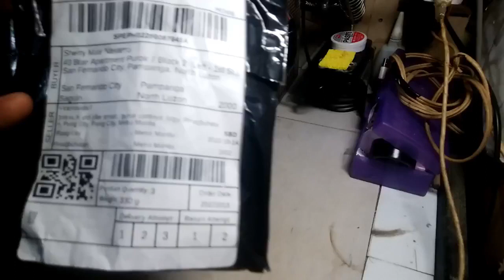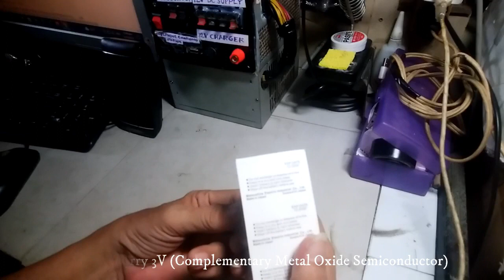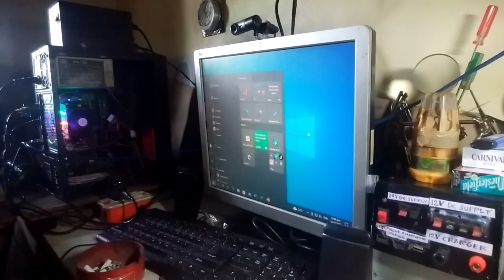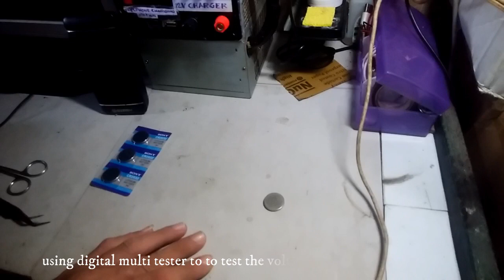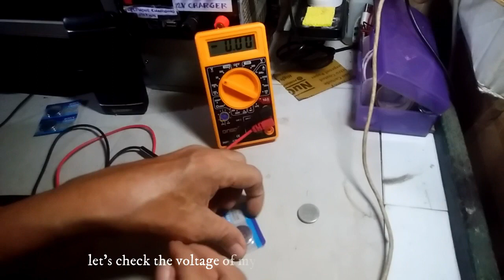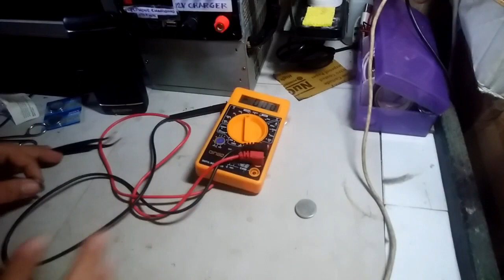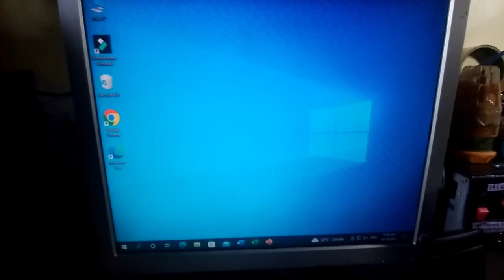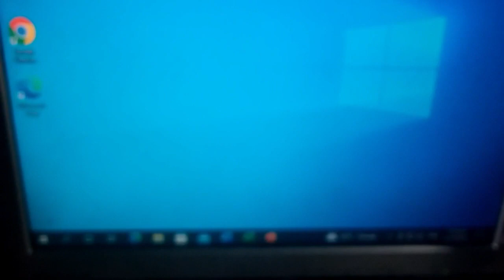How To Replace CMOS Lithium Battery 3V (CR2032)